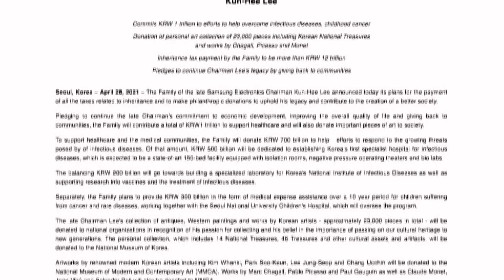ทายาท “ซัมซุง” อ่วม! จ่ายภาษีมรดกหมื่นล้าน$ l TNN World Today